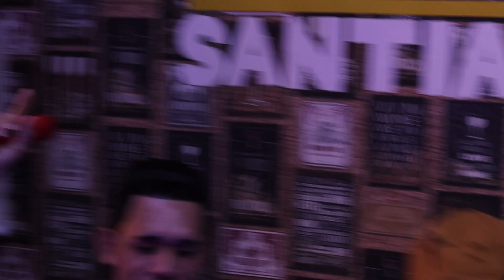MAMÃE ESTOU VOLTANDO PRA CASA-Sandro & Santiago DVD DE CARA NA SERESTA